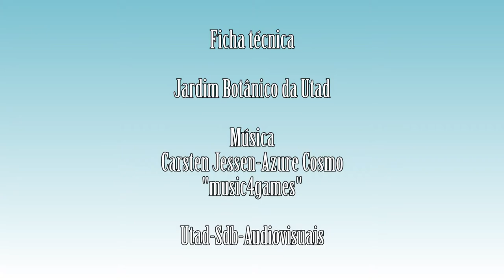Pterospartum tridentatum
Vídeo da espécie Pterospartum tridentatum